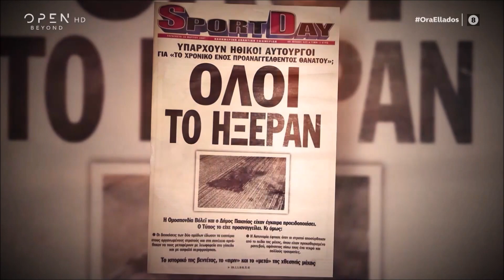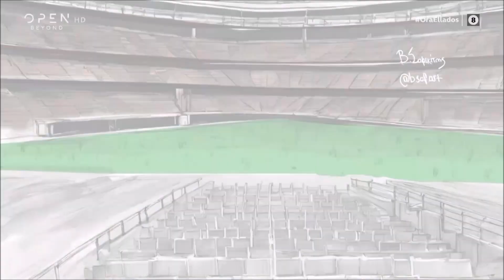«Το 2024... κανένας άλλος»: Βίντεο- γροθιά στην οπαδική βία με Έλληνες αθλητές & μικρά παιδιά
Η οπαδική βία είναι ένα κοινωνικό φαινόμενο και ως εκ τούτου μας αφορά όλους. Μέσα από ένα βίντεο- γροθιά, το OPEN έδωσε βήμα σε 14 κορυφαίους Έλληνες αθλητές- όλων των σπορ και όλων των ομάδων- για να μιλήσουν και να στείλουν το πιο ηχηρό μήνυμα κατά της βίας.

Οι αθλητές όχι απλά μίλησαν αλλά μπήκαν στη θέση των θυμάτων και έγιναν ένα με αυτούς.  Χωρίς κανέναν αστερίσκο. Γιατί η ανθρώπινη ζωή είναι μια. Και στο τέλος έχει την ίδια αξία.

Στο βίντεο συμμετείχαν οι: Τάσος Μπακασετας, Κώστας Κατσουράνης, Νίκος Παππάς, Δημήτρης Κουρμπέλης, Άγγελος Βλαχόπουλος, Βασίλης Λαμπρόπουλος, Αλεξάνδρα Σταματοπούλου, Θωμαή Βαρδαλή, Βάσια Γιαννακά, Ανδρέας Φράγκος, Παναγιώτης Τσιντώτας, Χρήστος Κεδέρης, Γιώργος Μπαντής, Μαρία Πετροπούλου και ο πρώην ρέφερι Αριστομένης Κουτσιαύτης.

Δεν ήταν όμως μόνοι. Μαζί τους ήταν και οι: Γιάννης, Ευθυμης, Γιώργος, Χάρης και Περικλής: 5 μικρά παιδιά που αγαπούν τον ΠΑΟΚ, την ΑΕΚ, τον Ολυμπιακό, τον Παναθηναϊκό και τον Άρη αντίστοιχα.

Γιατί αυτό που θελουμε για το 2024 είναι η ελπίδα. Και οι στίχοι του Νίκου Πορτοκάλογλου: «τα παιδιά στην κερκίδα είναι η μόνη σου ελπίδα» είναι σήμερα πιο επίκαιροι από ποτέ….